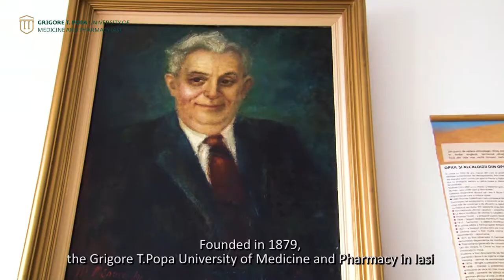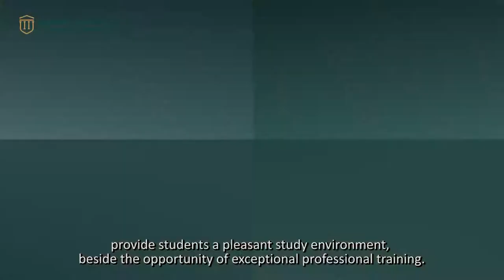Study at UMF Iasi